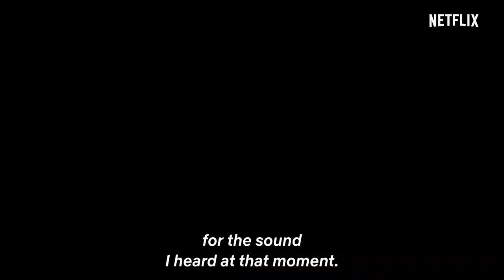BUBBLE 2022 new trailer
In a Tokyo where gravity has broken, a boy and a girl are drawn to each other...

The story is set in Tokyo, after bubbles that broke the laws of gravity rained down upon the world.
Cut off from the outside world, Tokyo has become a playground for a group of young people who have lost their families, acting as a battlefield for parkour team battles as they leap from building to building.
Hibiki, a young ace known for his dangerous play style, makes a reckless move one day and plummets into the gravity-bending sea. His life is saved by Uta, a girl with mysterious powers. The pair then hear a unique sound audible only to them.
Why did Uta appear before Hibiki? Their encounter leads to a revelation that will change the world.
Directed: Tetsuro Araki